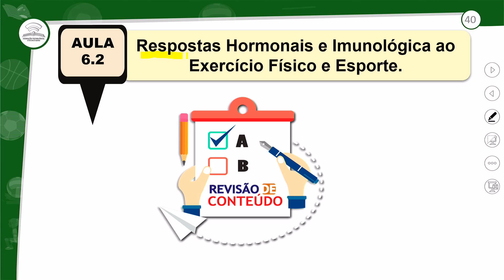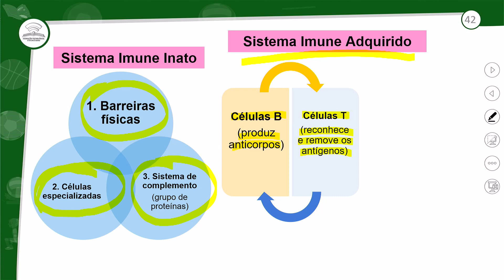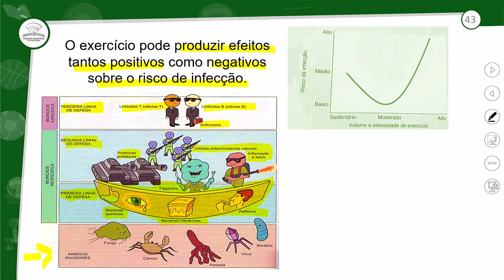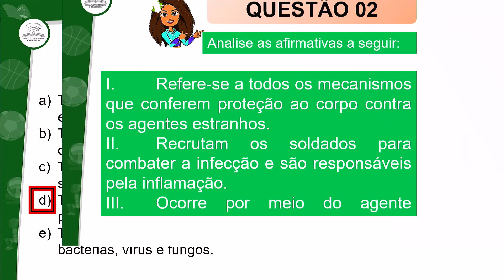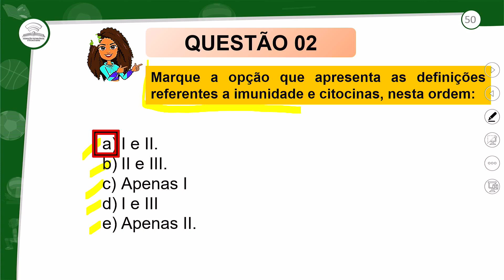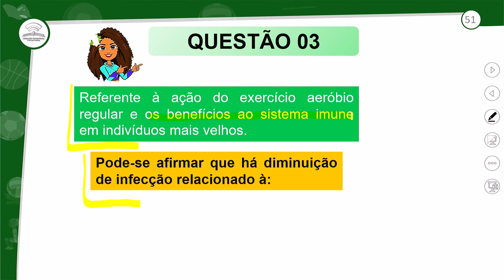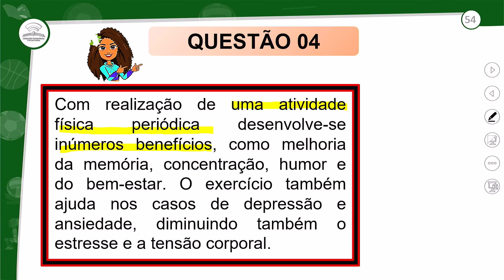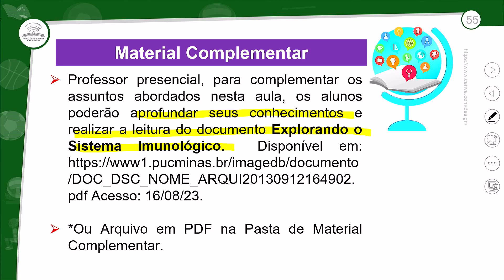6.2 - REVISÃO E CORREÇÃO - RESPOSTAS HORMONAIS E IMUNOLÓGICA AO EXERCÍCIO FÍSICO E ESPORTE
ED.FÍSICA - 2º ANO E.M - AULA 6.2/2023